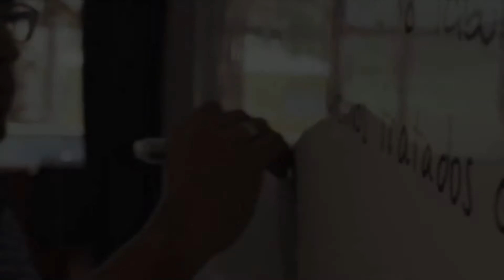CENSOS NACIONALES 2017 - NUEVO PROGRESO